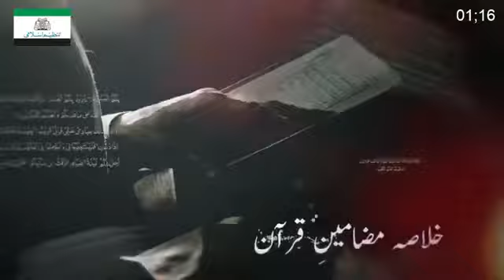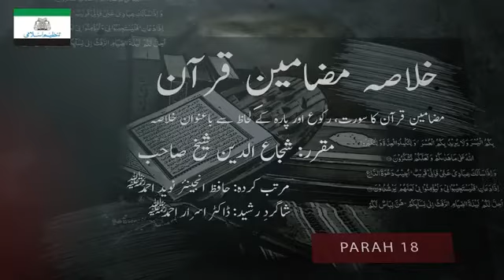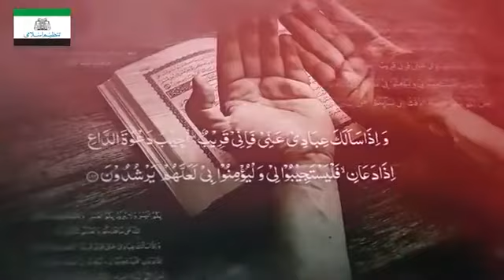Juz 18 Quran Summary Shuja Uddin Shiekh Urdu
Khulasa E Quran Shuja Uddin Shiekh Urdu